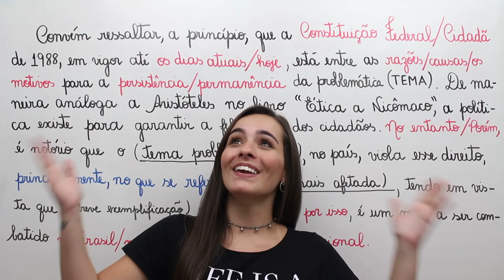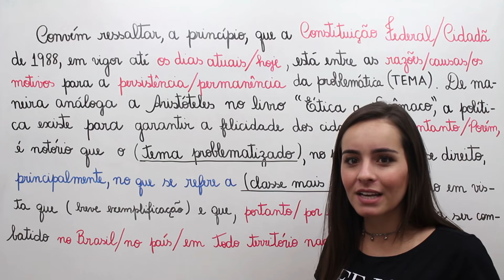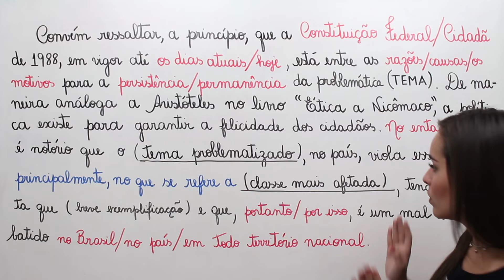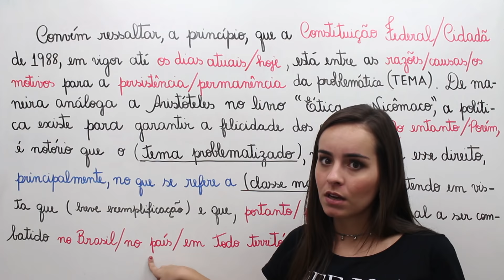DESENVOLVIMENTO PRONTO PRA QUALQUER TEMA DA REDAÇÃO DO ENEM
Fala, Poxinhas! Beleza?! O meu nome é Ana Luíza e hoje eu to aqui mais uma vez para ajudar vocês com a redação do ENEM. E por quê mais uma vez? Porque aqui nesse canal já está cheio de vídeos com dicas, macetes e modelos prontos de parágrafos.

Fala, poxinhas! Estou aqui para fazer uma correção da primeira frase do modelo, onde eu coloco a Constituição como uma das causas do problema. Na verdade, vai ficar melhor se você colocar que existem falhas na Constituição ou que ela não é seguida como deveria! Ok? Beijos e me desculpem ❤

Hoje eu trouxe um dos vídeos mais pedidos dentro do canal que é o vídeo de desenvolvimento pronto para qualquer tema da redação do ENEM
Antes de começar eu quero deixar claro que fazer um desenvolvimento pronto para qualquer tema é muito complicado, tendo em vista que a gente pode ser surpreendido tendo um tema totalmente diferente na hora da prova, mas eu estou vindo da premissa que os temas da redação do enem geralmente são problemas sociais e ai dependendo da sua adaptação você consegue usar esse modelo de desenvolvimento. Vamos lá?

Bom, eu trouxe aqui alguns sinônimos também pq eu sei que vocês sempre me perguntam sobre o senso comum de todos utilizarem e vocês vão poder adaptar sem medo.

SE LIGA NA ESTRUTURA BASE DO PARÁGRAFO DE DESENVOLVIMENTO 👇
 TÓPICO FRASAL COM RETOMADA DO ARGUMENTO 1 + REPERTÓRIO+ ARGUMENTOS QUE RELACIONEM O REPERTÓRIO AO TEMA+ DESFECHO CRÍTICO.

DESENVOLVIMENTO PRONTO PARA QUALQUER TEMA! 👇
“Convém ressaltar, a princípio, que a Constituição Federal/Cidadã de 1988, em vigor ate os dias atuais/hoje, está entre as razões/causas/os motivos para a persistência/permanência da problemática (TEMA). De maneira análoga, a Aristóteles no Livro “Ética a Nocômaco” a politica existe para garantir a felicidade dos cidadãos. No entanto/Porém, é notório que o (TEMA PROBLEMATIZADO) no País, viola esse direito, principalmente, no que se refere a (CLASSE MAIS AFETADA), tendo em vista que (BREVE EXPLICAÇÃO) e que, portanto/por isso, é um mal a ser combatido no Brasil/ no País/ Em todo o território nacional.”

Esse exemplo aqui diz respeito ao primeiro paragrafo de desenvolvimento tendo em vista o elemento coesivo “a princípio”, mas caso você queira adaptar para usá-lo no segundo parágrafo de desenvolvimento você pode colocar um conectivo de adição, por exemplo.

Além disso, você lembra do que é a tese? A tese é dividida em dois argumentos que serão discutidos ao longo dos parágrafos de desenvolvimento. Primeiro argumento da tese vai para o seu primeiro paragrafo de desenvolvimento e o segundo argumento vai para o segundo parágrafo de desenvolvimento, respectivamente para não perder pontos no seu projeto de texto, ou seja, perder pontos na sua competência 3.

❌ Continue Assistindo, eu Separei os MELHORES VÍDEOS Para Você Não Perder Mais Tempo, essas são aulas que também vão te AJUDAR:

Aaah, Aproveita e me Diga Aqui nos Comentário Qual é A Sua Maior Dificuldade na Redação Do Enem e qual o Tipo de Vídeo Você quer ver aqui no Meu Canal do Youtube, pode ser? 👇

Espero que gostem, eu fiz esse vídeo com muito carinho para vocês ARRASAREM no ENEM!!
É VAAAAPO NO ENEM!! 🚀

Um Beeeeeeijo!!

00:00 Apresentação
02:16 O que é TESE? Redação do ENEM
02:29 Desenvolvimento Pronto para Qualquer Tema para usar na Redação do ENEM
05:51 Conectivos Conclusivos para usar na sua Redação do ENEM